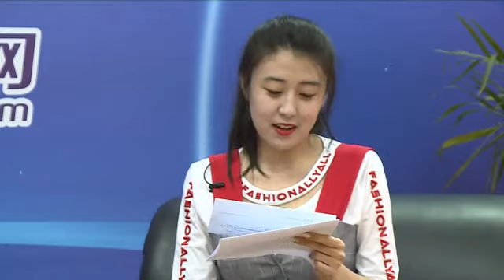Блиц-интервью с Алексеем Боровковым на VI Китайской международной выставке технологий (CSITF 2018)